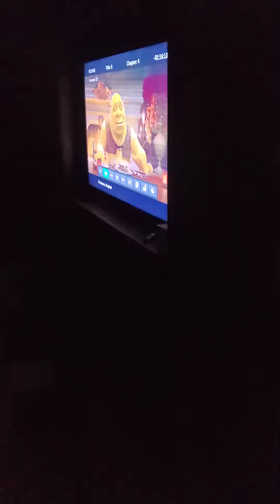March 15, 2022